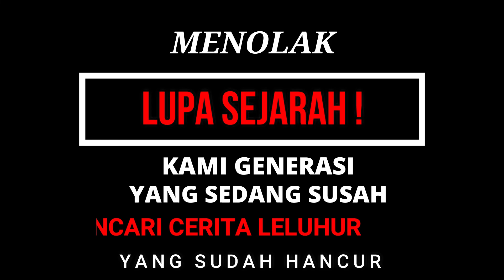CERITA | SEJARAH KOTA BOJONEGORO PART 2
Ceritarakyat.id, Generasi Menolak Putus Sejarah...!!!
Channel ini dibuat untuk nguri-nguri sejarah dan buadaya agar sejarahnya tidak hilang. Soal kebernaran analistik materi konten itu menjadi ranah anda sendiri.